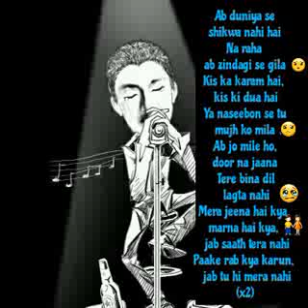Mera Jeena Hai Kya Song (short)- Aashayein (Vocal Cover)